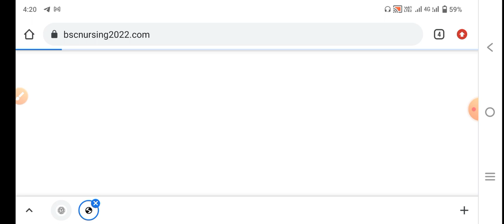RUHS BSC NURSING COUNSELING UPDATE 25 OCTOBER 2022